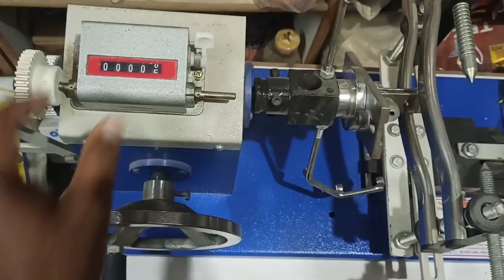Nijsyam hand winding machine|Indian ki no 1 winding machin|miter kharb ho jae nya kitna ka aata hai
इस विडियो में niyam hand winding machine ka miter khrab ho jae nya kitna ka aata hai बताया gya h

miter nijsyam hand winding machine ka kitne ka aata ha
unlock mitr kitne ka aata hai
cuting miter price
miter lohe girare kitne ka aata hai
nijsyam hand winding machine India ki number 1 hai
#2023 nijsyam hand winding machine number 1machine hai

thanks watcing my video all you tube friend
आपके लिए ऐसा विडियो लाता रहुगा